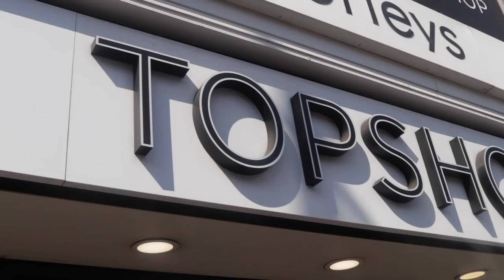ANOTHER WEEK, ANOTHER BEAUTIFUL WEDDING!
Quite a short video apologies the camera died! Sorry been moving so have not been sticking to our schedule naughty Lokko's!

WHAT QUESTIONS DO YOU HAVE FOR KARLS MUM & DAD?

Cassie
 @Cassiex1x - https://